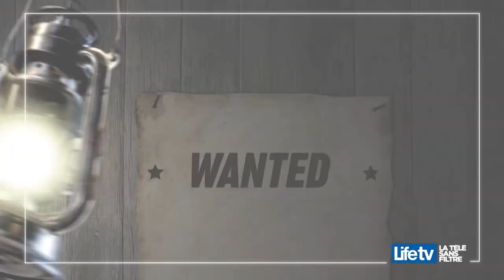Hen Rit à la recherche du “méchant méchant”